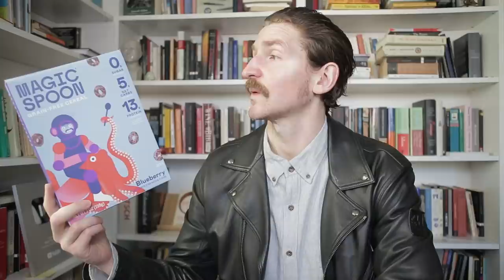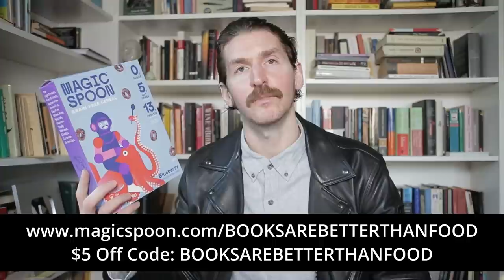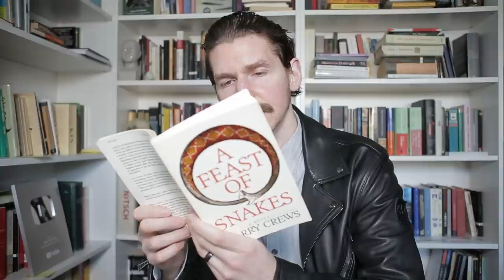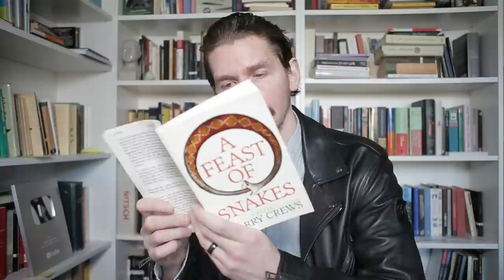A Feast of Snakes - Harry Crews BOOK REVIEW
For $1+ per video Patrons you'll get access to:
Patron-Only Reviews
All Reviews Ad-Free